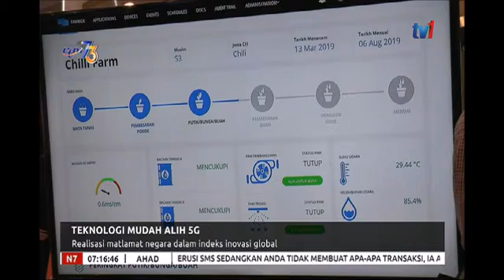N7 - TEKNOLOGI MUDAH ALIH 5G - REALISASI MATLAMAT NEGARA DALAM INDEKS INOVASI GLOBAL [21 APR 2019]